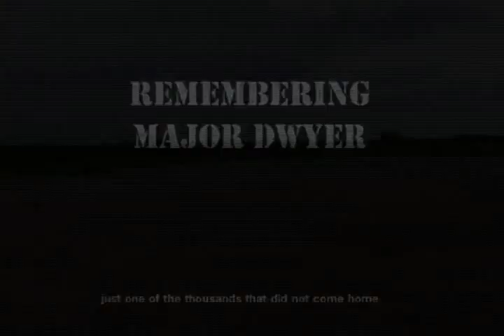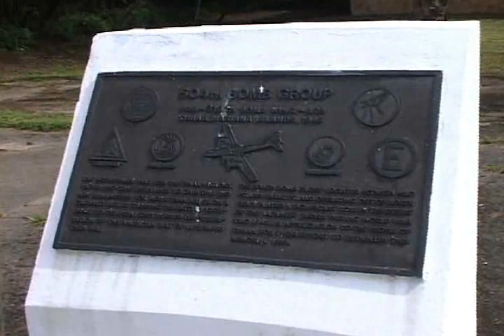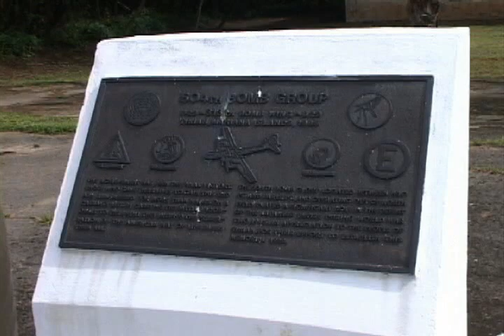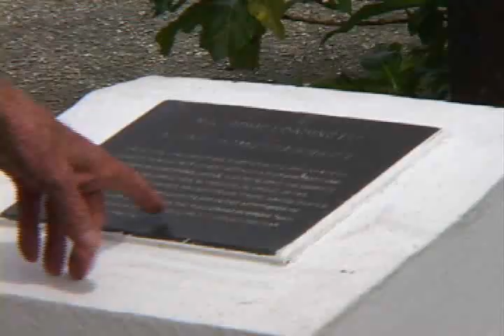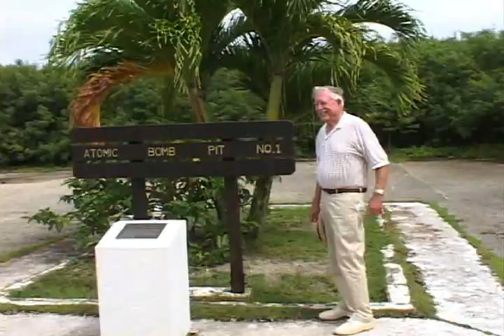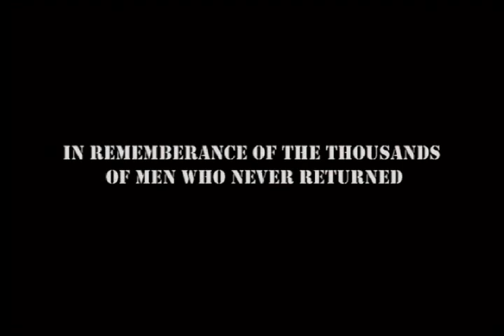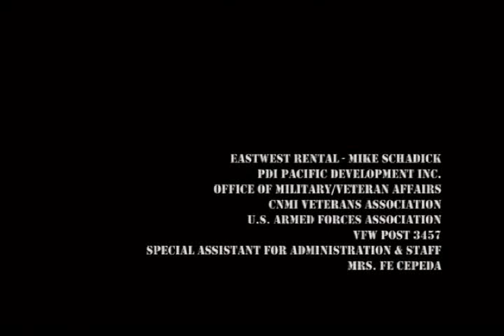504th B29 Bomb Group Visit Marianas - Part 5 of 5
This is a video of the 504th Composite Bomb Group that visited Saipan and Tinian in 1993. It was interesting to meet these men and hear about the jobs they did to help end to war in the Pacific. It may be boring to some but it was interesting to me. Part 5 of 5

I edited this on Premier 6.5 on a very slow PC. I did the best I could while the system continuously crashed.